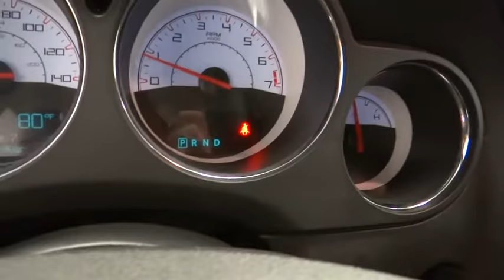2014 Dodge Challenger Norco, Corona, Riverside, San Bernardino, Ontario PP776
2014 Dodge Challenger